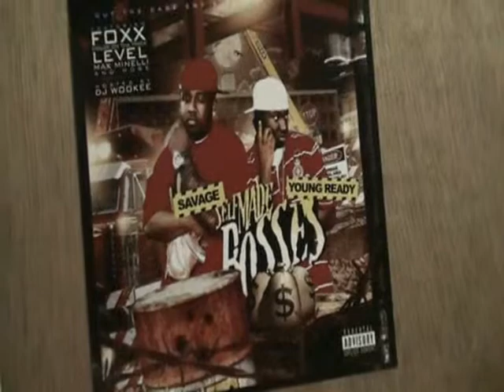BIGHEAD AND BABY SAVAGE IN THE STUDIO